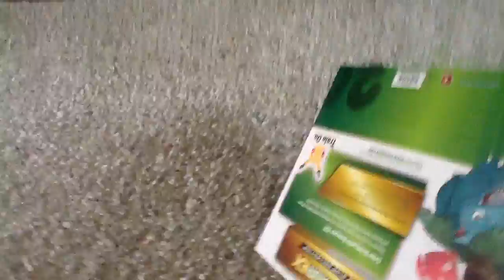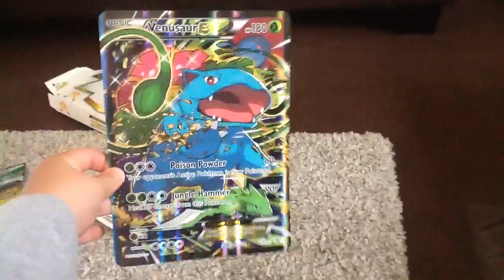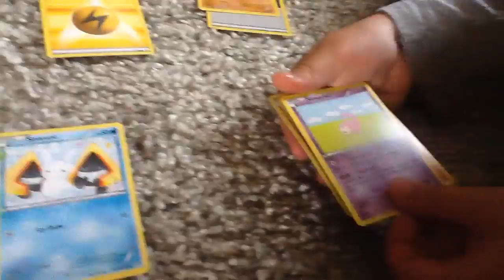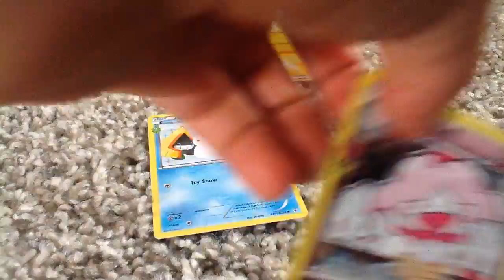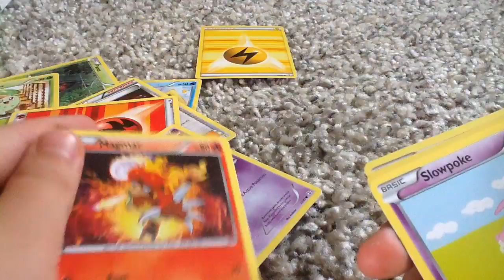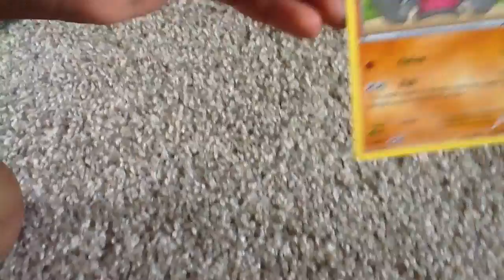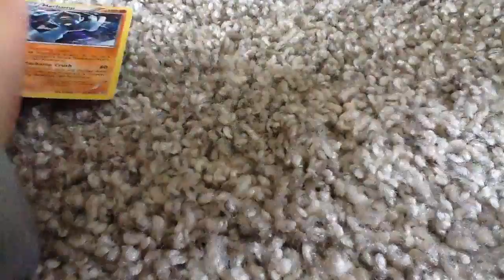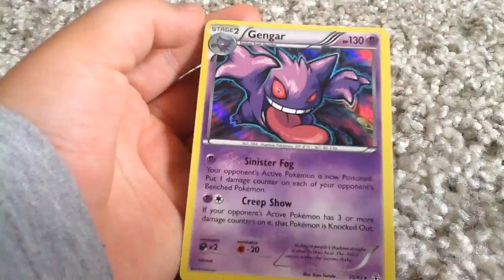Opening a venusaur ex red and blue box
Opening a venusaur ex red and blue  box in this video